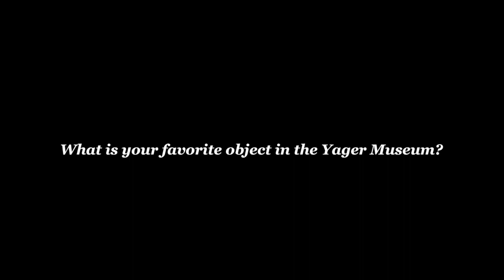The Yager Through Your Eyes - "After Dinner Chat" (Katie Doliver '23)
In this video, Hartwick student Katie Doliver tells us about her favorite object in the Museum-- a painting by Emily Nichols Hatch entitled "After Dinner Chat." Hatch was a moderately prominent portrait painter in the early 20th century and the Museum has several wonderful examples of her work.

Directed and edited by Audrey Flour ('22)